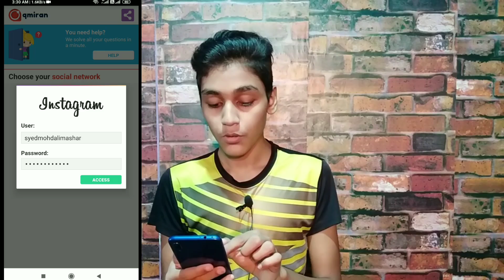Who Viewed Your Instagram Profile And Posts | Aapki Photos/Videos Kon-Kon Dekhte Hai | Mohd Aun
About. Mohd Aun Channel videos is for knowledge purpuse

 Hello dosto Aaj ma Aapko bataunga Ke Aapki Instagram Ki Profile Ya Photos Or Videos Ko Kon-Kon Log Dekhte Hai Time Or Date Kay Sath May Chahe Woh Aapko Follow Krte Ho Ya Nahi Is Bilkul Free May So Gyz I Hope Apko Yeh Video Pasand Aaegi..

Note- Unfortunately Google Play Store Removed Qmiran App. Now You Can Search On Chrome “Qmiran, And Download Easily.

(My Gears)
1) My Mic..
2)My Tripod.
3)redmi Y2 32gb .
4) Mobile mount.

Your Queries...
1)Woh Viewed Your Instagram Profile Free
2)Aapki Insta Photos Kon-Kon Dekhta Hai
3)Who Satalk My Instagram Posts
4)Meri Instagram Photos Video Kon dekhte Hai
5)Who Looking My Insta Account Free Apk
6) Insta Pr Views Kaise Dekhe
7) Hamari Insta Photos Kon Dekhta Hai Kaise Pata Kare
8)How To Enable Insta Post Insights Option
9)What Is Insta Post Insights
10) Instagram Best Tricks 2020